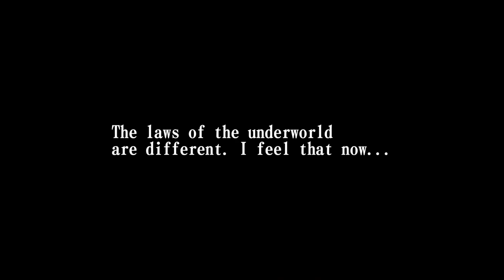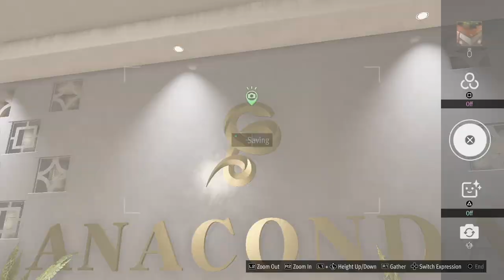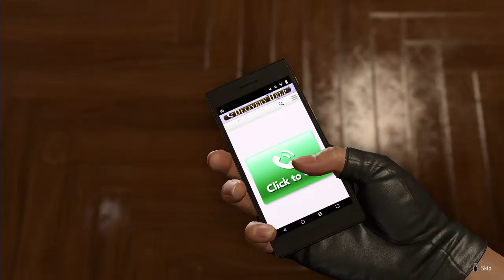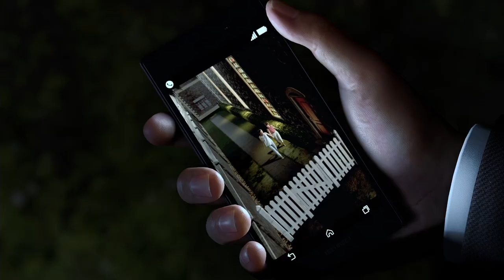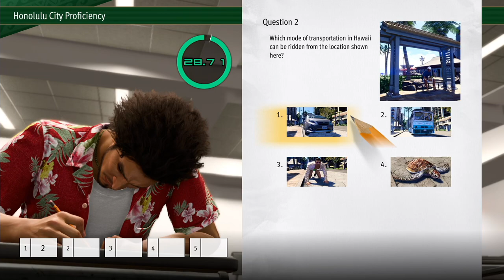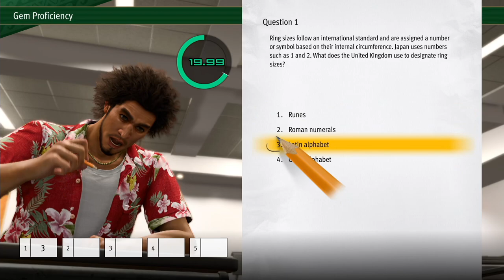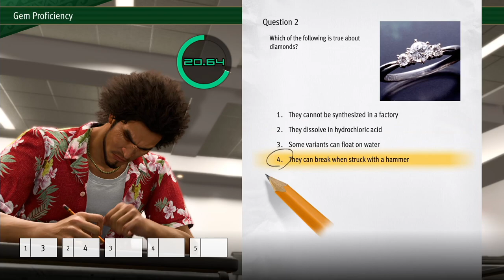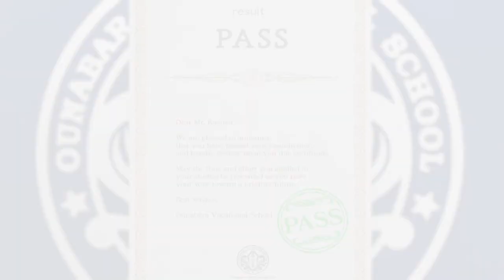Like a Dragon: Infinite Wealth Longplay (PC) - Part 16 | No Commentary Gameplay Walkthrough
Recorded on 2024/03/09 - Finishing Chapter 6, starting Chapter 7, running around doing some of Adachi's Walk & Talks.